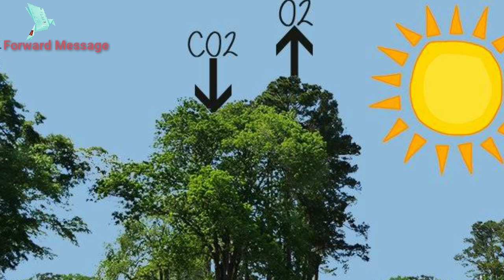பூமியின் நுரையீரல்-1| Lungs of earth-1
சூழலியல் சார்ந்த செய்திகளை பதிவு செய்யும் "Poovulagu" எனும் புதிய தொடரை தொடங்குவதில் மகிழ்ச்சி அடைகிறோம். அந்த வகையில் பூமியின் நுரையீரல் என்று அழைக்கப்படும் அமேசான் மழைக்காடுகள் குறித்த முதல் காணொளியை உங்கள் ஆதரவோடு இந்த தொடர் வரிசையில் வழங்குகிறோம். நன்றி.